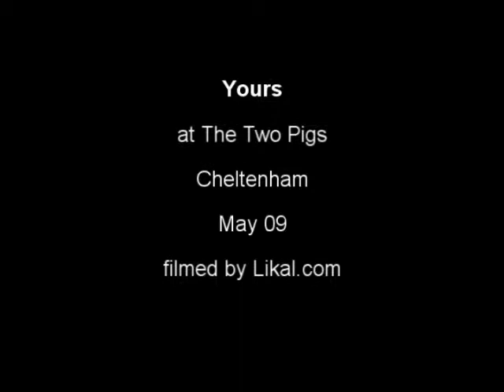Yours at The Two Pigs, Cheltenham, May 09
Gloucester Grunge band Yours.

Filmed by Likal.com